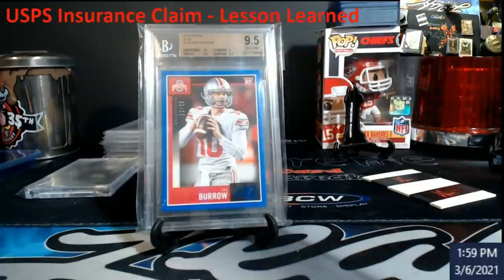USPS Insurance Claim - Lesson Learned use USPS Registered Mail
1811 N Dixie Ave #104

Who do I collect:
Roberto Clemente
Michael Jordan
Nolan Ryan
Sidney Crosby
Vintage Cards